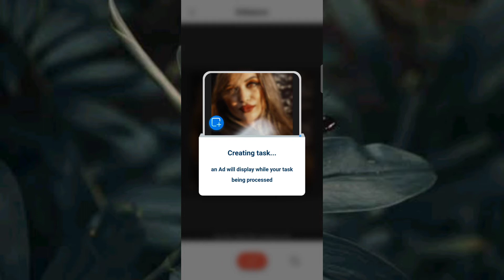| Increase Image Quality In One Touch| How To Increase Image Quality? | Image Quality Kaise Badhaye|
Hello Friends

    Aaj Ke Is Video Me Maine Aapko Bataya Hai Ki Kisi Bhi Image ka Quality 1 Touch Me Kaise Increase Kare.
                          Toh Video Ko Last Tak Jarur Dekhe.